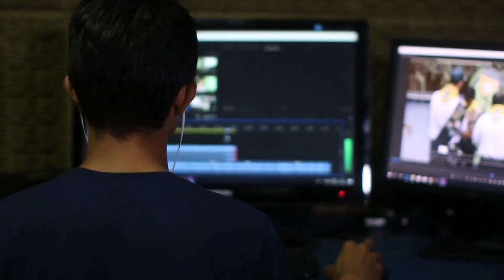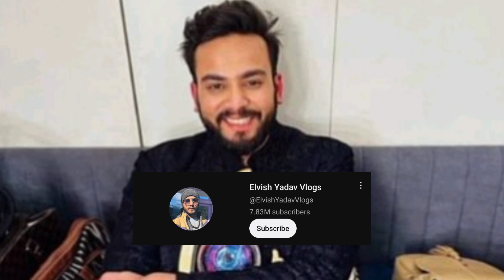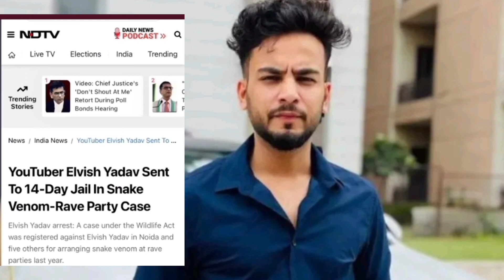तालिबान और पाकिस्तान में लड़ाई शुरू | गाजा में हुआ सबसे बड़ा हमला!!!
• Pakistan talibaan war
• gaza israel news
• elvish yadav news
• Palestine news
• education 33

Clarification:
As all you know we have a News Channel 'EDUCATION 33'. We are providing news with verified reference and proofs. We always follow the Youtube community guidelines and Indian Government guidelines.